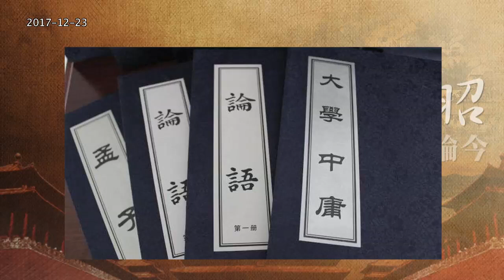你所不知的孟子：复古大师里的现代先驱（20171223第278期）